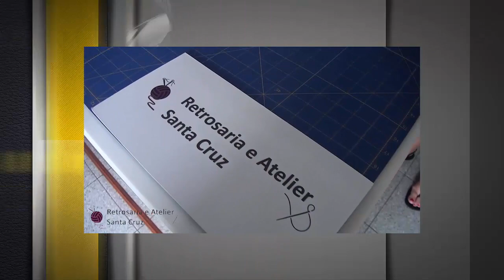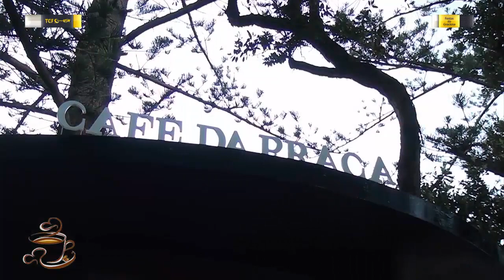Festa de Nossa Senhora da Luz | 2018